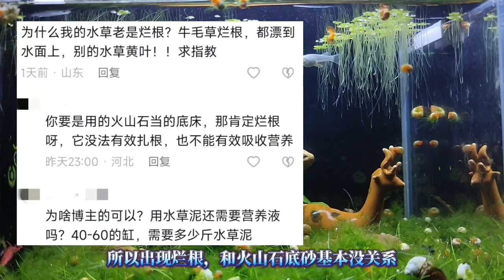水草爛根先別怪火山石底砂，也許是自己太折騰，水草黃葉腐爛原因